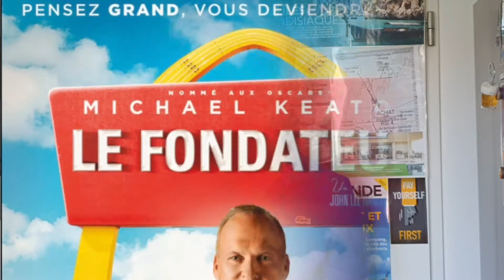Top 5 | Les meilleurs FILMS NETFLIX de développement personnel.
🫂 🌍 Bienvenue sur CONSTANTE ÉVOLUTION 🌎 🫂 ↙️
Je suis Pierre SAINT-BOIS. Ici, je partage tout ce qui me paraît constructif pour que tu deviennes meilleur(e)!😃

Dans cette vidéo je te présente mon top 5 des meilleurs films de développement personnel sur Netflix :
Numéro 5 : le fondateur
Numéro 4 : I am not your gourou
Numéro 3 : Beauté caché
Numéro 2 : Yes Man
Numéro 1 : Le Secret (loi d'attraction)
Bonus: La série Self Made

Dis moi dans les commentaires si tu as d'autres suggestions.

Cette vidéo va te permettre de découvrir :
   Les meilleurs FILMS NETFLIX de développement personnel. Des films constructifs.
   Des films motivants. Des films émouvants. Des reportages fascinants.
   Des reportages éducatifs. Des reportages inspirants. Des succès story.
   Des rétablissement incroyables.
   Le Secret. La loi d'attraction. La beauté cachée.

POUR AVOIR DES PRIMES ET DES RÉDUCTIONS :

Pour regarder YOUTUBE sereinement, et gagner du temps, il vaut mieux supprimer les pubs.
Divise le prix de YOUTUBE PRÉMIUM par 2,76 maintenant 👇🏻
Viens me rejoindre sur eBuyClub gagne 3€ de prime et profite comme moi, toute l'année, de COUPON DE RÉDUCTIONS de 1 à 8,5% chez : Géant casino, Carrefour, Intermaché, Ubereats, Uber, Spotify, Expédia, Darty, Ikea, Fnac, Décathlon, Go Sport, Netflix, Roxy...👇
Inscrivez-vous pour devenir hôte sur Airbnb et financez vos passions grâce à votre complément de revenu: Mes résultats 3500€ en 10mois!
Faites comme moi en cliquant sur ce lien 👇
Ici je offre 5 € de réduction sur votre première course Uber.
Je suis passé chez ENGIE et j'économise 60€/an sur ma facture d'électricité verte.🤑
Je peux te faire gagner 40€ de prime en 5 minutes
BlaBlaCar Daily t'offre 10€ pour ton 1er covoit' en tant que conducteur en t'inscrivant avec ce lien

Télécharge gratuitement le livre d'Olivier Seban.